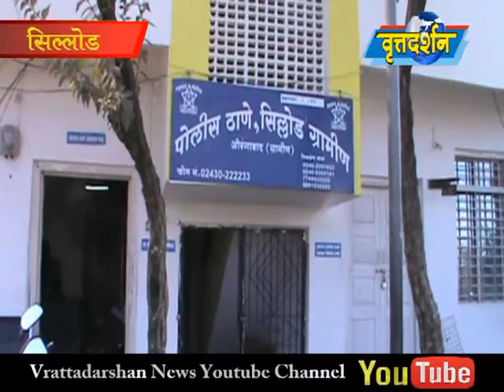22 December 2019 आमठाणा येथे सुरु असलेल्या जुगार अड्यावर सिल्लोड ग्रामीण पोलिसांचा छापा